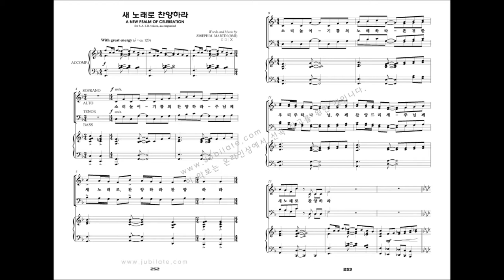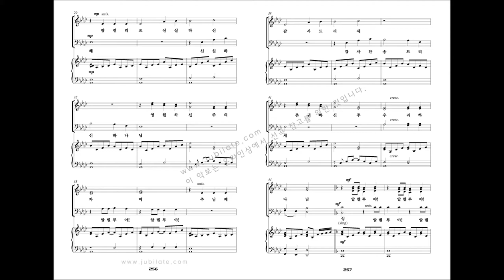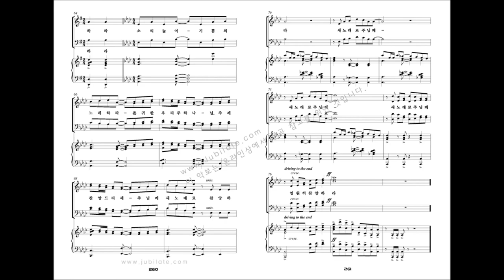[유빌라테 명품성가 20집] 26.Joseph M Martin '새 노래로 찬양하라'